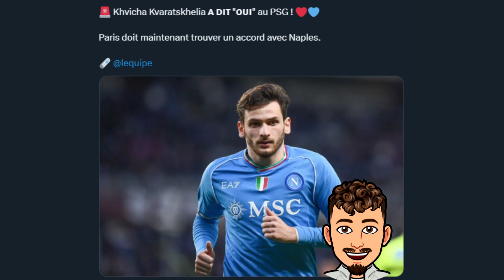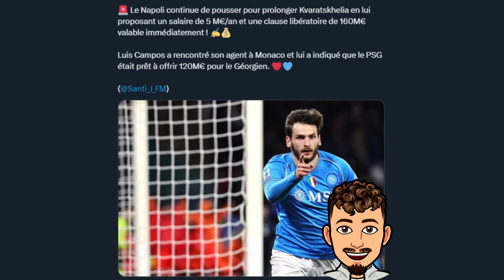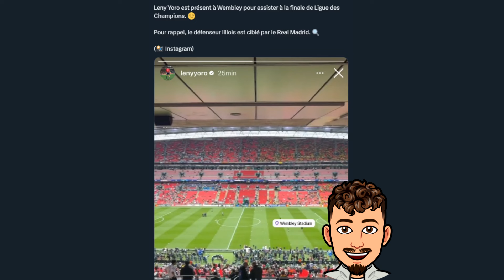Kvaratskhelia a dit oui pour venir au PSG pour 120M !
Dans cette vidéo on parle de l'actu mercato du PSG en se concentrant sur Kvaratskhelia qui se rapproche de plus en plus du PSG !